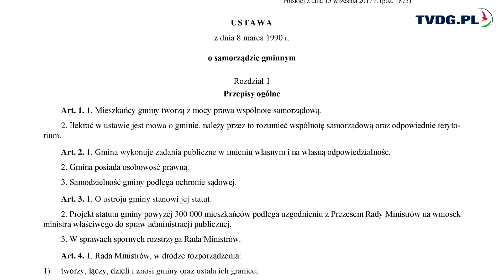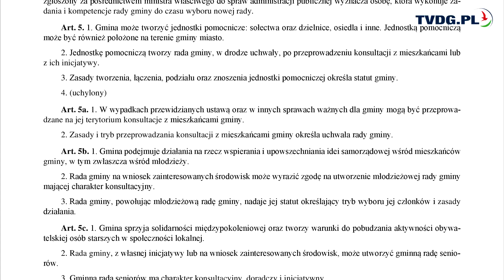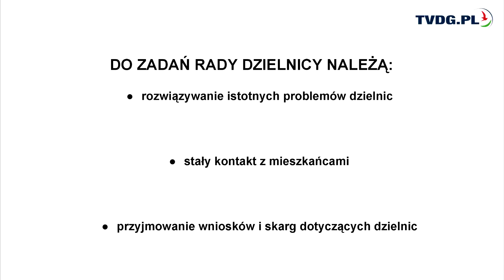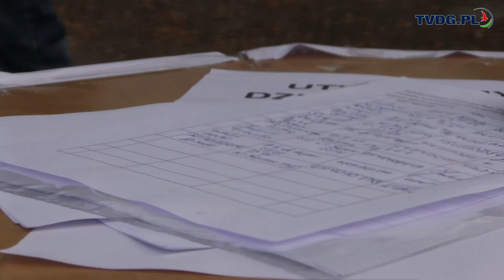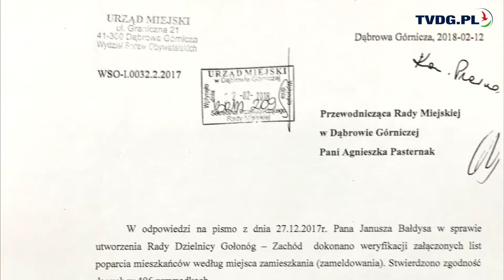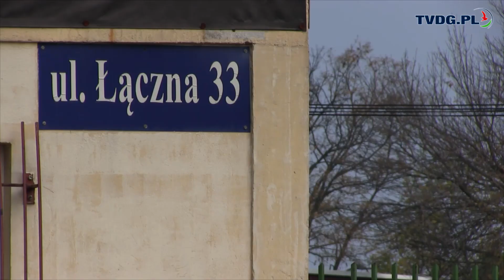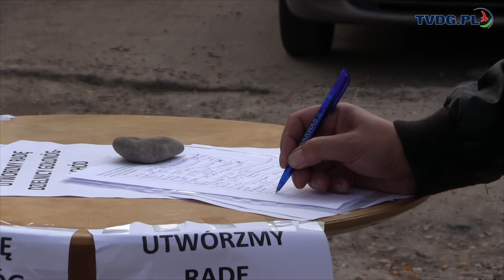Rada Dzielnicy Gołonóg-Zachód - remedium na problemy mieszkańców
Mieszkańcy wielu dzielnic naszego miasta wciąż borykają się z różnymi istotnymi z problemami, których , mimo próśb, do tej pory nie rozwiązał Urząd Miejski. Są jednak tacy, którzy postanowili wziąć sprawy w swoje ręce i poprzez stworzenie Rady Dzielnicy wpływać na poprawę jakości swojego życia. Sprawdźmy, jak tego dokonali i kto może iść w ich ślady.